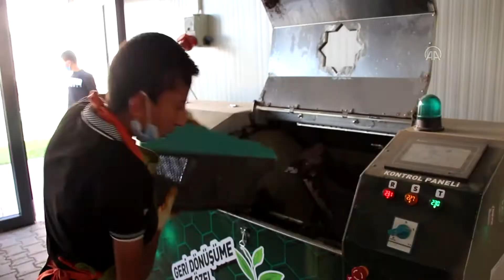"Özel" öğrenciler, çevre dostu çalışmalarıyla örnek oluyor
Meram Melike Hatun Özel Eğitim Meslek Okulu öğrencileri ve öğretmenleri "Sıfır Atık Projesi" kapsamında yürüttüğü çalışmalarla başta öğrenci velileri olmak üzere çevreye örnek oluyor.

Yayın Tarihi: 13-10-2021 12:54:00